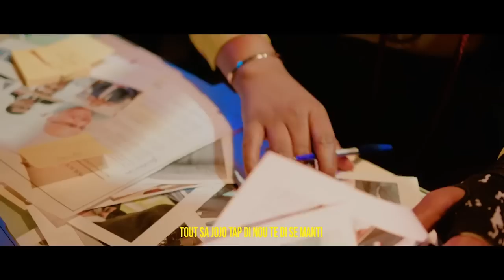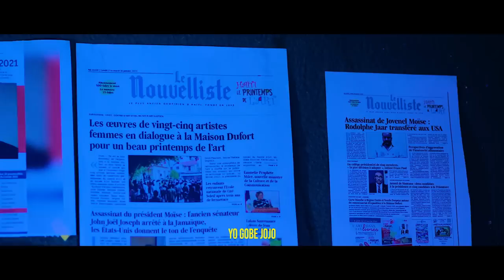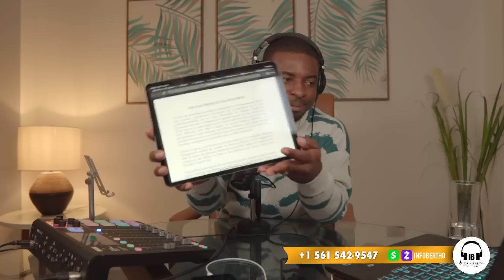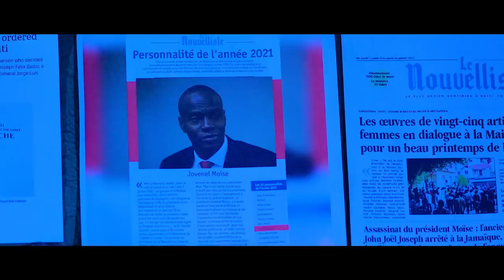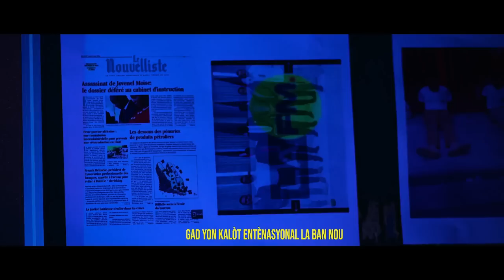SOS:SA PIRED TOUT OLIGAK YO ANTRAVE,BRAZIL VS ARIEL,WENDY VS MARTINE MOÏSE.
InfoBertho SOS:SA PIRED TOUT OLIGAK YO ANTRAVE,BRAZIL VS ARIEL,WENDY VS MARTINE MOÏSE.